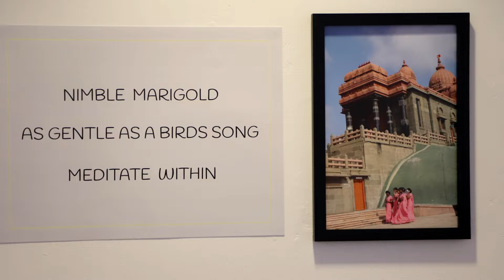Spaulding Dunbar Promo